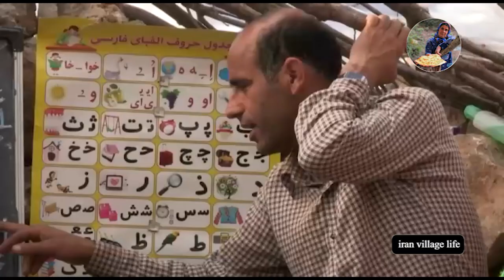grandma was injured😔😔 - hard day and carrying him on a stretcher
village life
iranian country life
village life style
rual life

about us: ☘️
We live in a village in iran
And we try to provide you with the best videos of village life,village cooking, local customs.😍🌱☘️

village life
iranian country life
village life style
rual life
Rural life in Iran
Villages of Iran
Rural daily life
vilage daily life
country daily life
village vlog
village daily vlog
rural vlog
vlog Village
Villager Life
iranian village life
Village work